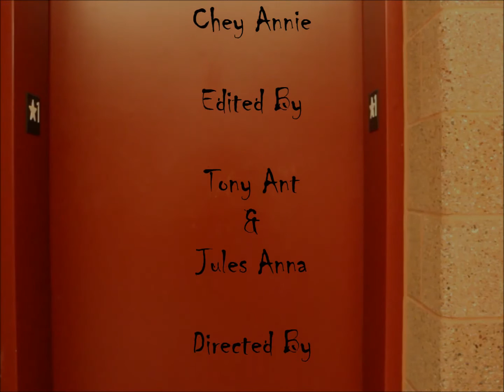Ozzie - Seven Devils (Unofficial Music Video)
My very first green screen music video.
Video production project
Grade: (Pending)
Song: Seven Devils by OZZIE
OZZIE - Cornelious - sound producer
Brighton, Britain (UK)